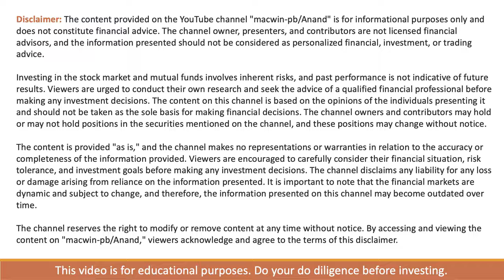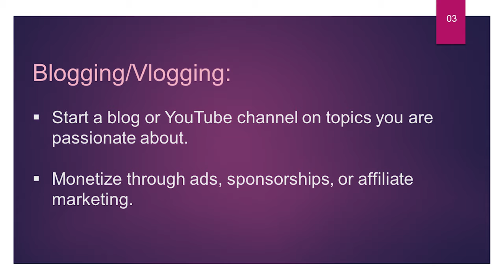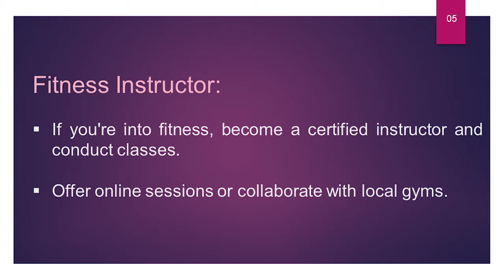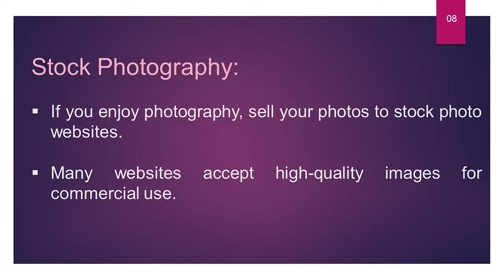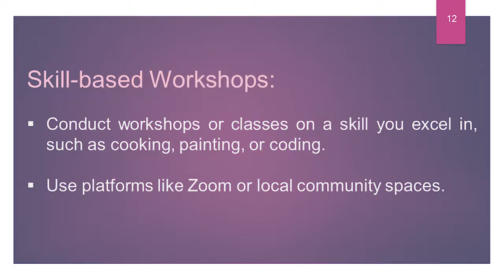13 Best Entrepreneur Ideas For Women !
Happy Women's Day to all the amazing female entrepreneurs! In this video, we'll be sharing 13 of the best business ideas for women. It's time to empower and inspire more women to take charge of their careers and become successful entrepreneurs. Watch this video to get some exciting business ideas that you can start working on today!

Wishing every women out there an International Happy Women's Day.